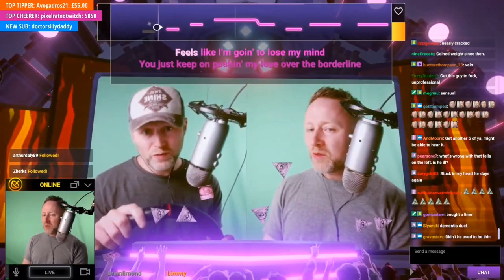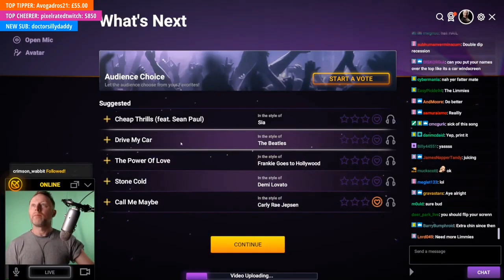Limmy duets with himself - Bordeline by Madonna [Twitch Sings]